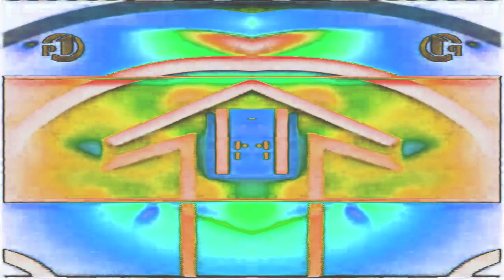Polonia 1 Ident (2004 - 2006) Effects (Inspired By Preview 2 Effects)